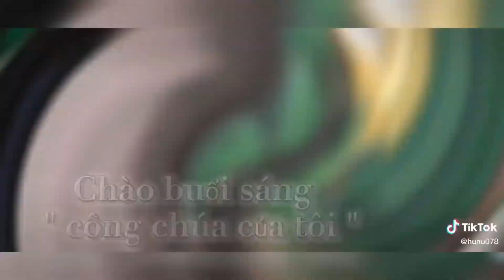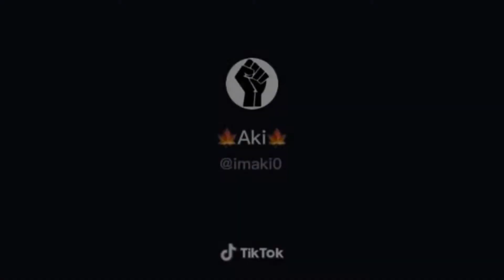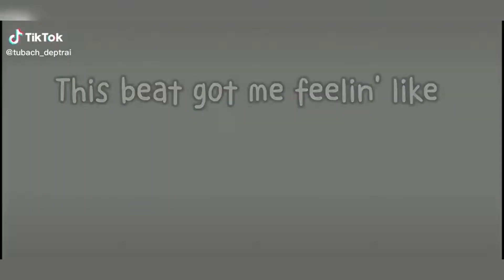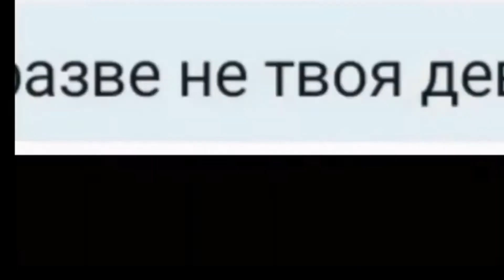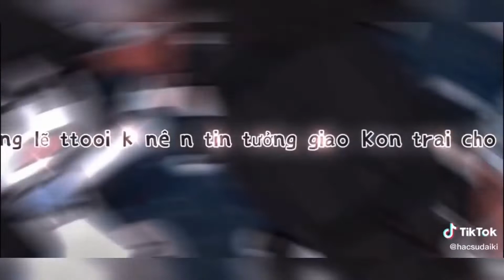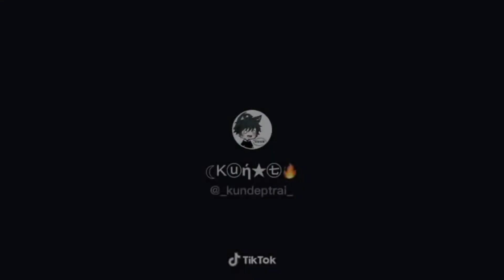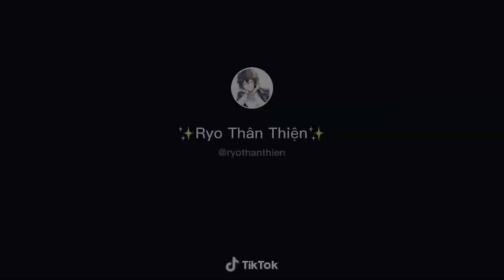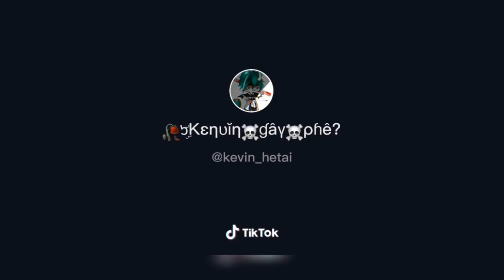Gachalife tiktok compilation #12 || Gacha Life TikTok Compilation 2021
Goodbye !!!